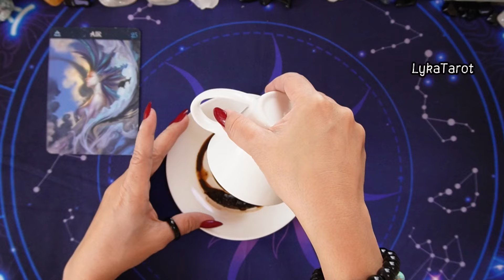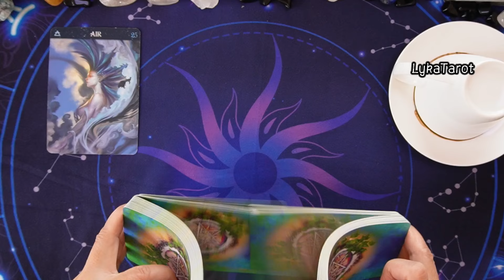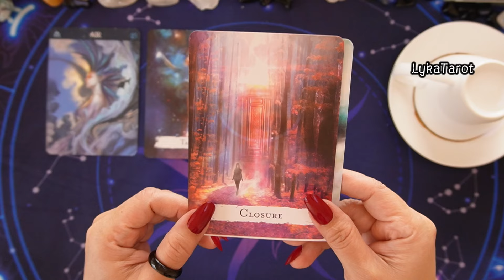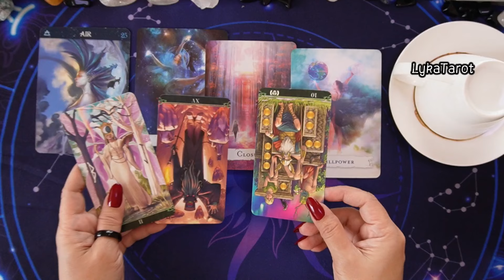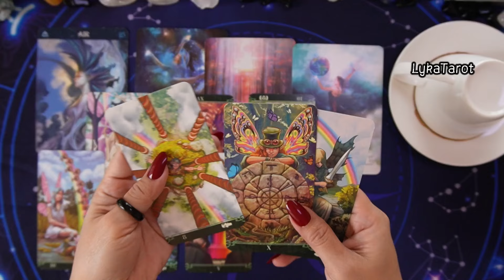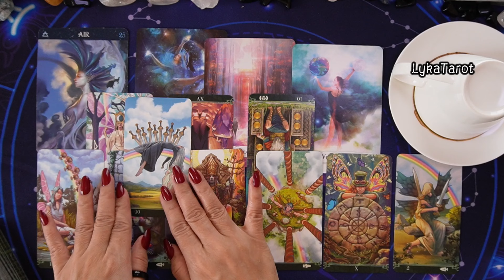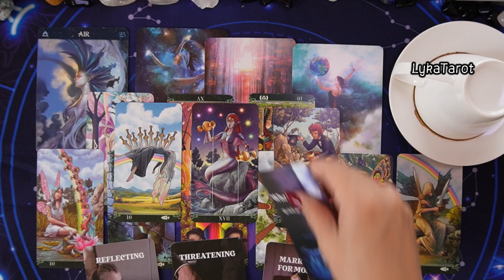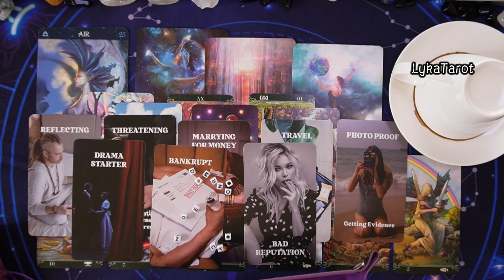CLOSURE. ANG TAMANG PERSON